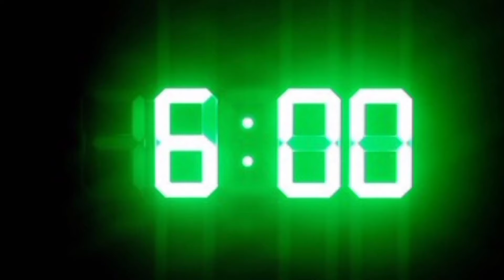How To Do Intermittent Fasting for Weight Loss ||The 'Most Effective' Method Of Intermittent Fasting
In this video I am sharing benefits and effective ways of Intermittent fasting because I have started Intermittent fasting from this week.

How To Do Intermittent Fasting for Weight Loss ||
The 'Most Effective' Method Of Intermittent Fasting || Do's & Don't

Mehnaz Kiran Vlogs
Digital culture
Design Technology
Intermittent fasting
fasting
diet
health
health and wellness
eating
eat food
helath coach
wellness coach
personal trainer
personal training
two meals
Weight Loss Journey
2 meals
Max lowery
16-hour fast
dieting, eating healthy
weight loss
weight gain body fat
fat
healthy lifestyle
lifestyle
hungry
most effective fasting
most effective intermittent fasting
health
healthcare
health care
health insurance
health policy
Aaron
Carroll

lose fat quickly
why am i not losing weight
top intermittent fasting mistakes
most common intermittent fasting mistakes
intermittent fasting weight loss
Mehnaz kiran
food vlogs
mehnaz kiran vlogs
intermittent fasting for beginners
Dos & don'ts of intermittent fasting
a day in my life
Daily routines vlog
how to fast
lose weight with me
intermittent fasting explained